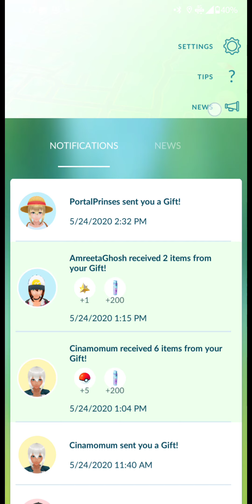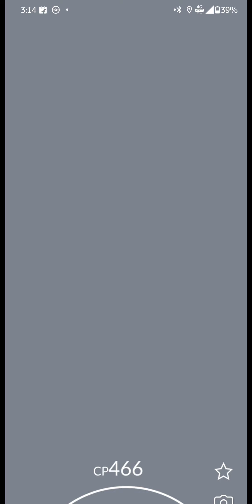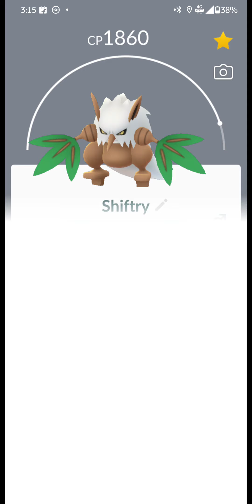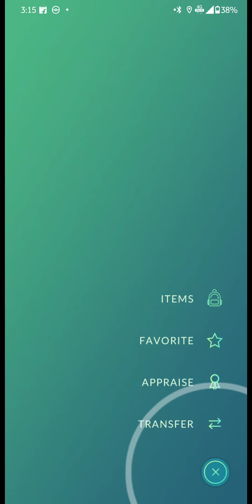Evolution of Seedot to Nuzleaf to Shiftry in Pokemon Go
This video shows Evolution of Seedot to Nuzleaf to Shiftry in Pokemon Go on Seedot Community Day